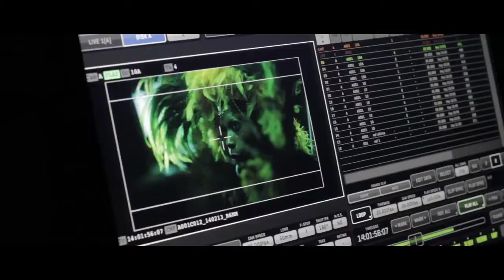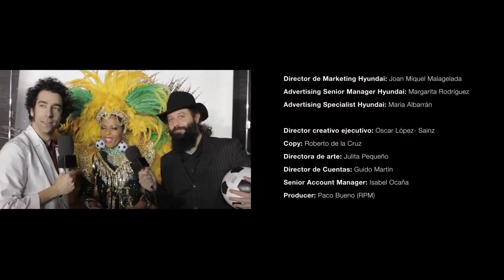Making Of Spot Anuncio Hyundai El espíritu del mundial 50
Casting realizado en Salas Callback.
Productora : Wind P
Directora de Casting : Patricia Gayo

Making Of Commercial Hyundai El espíritu del mundial 50
Sala Callback Studios.
Production Company : Wind P
Casting Director : Patricia Gayo